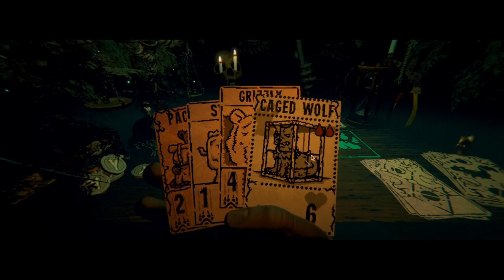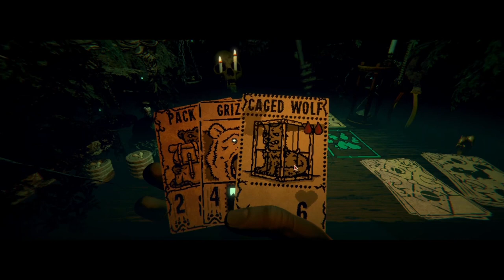Inscryption - Episode 9 MORE Ls Taken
Game 👾🎮
Inscryption